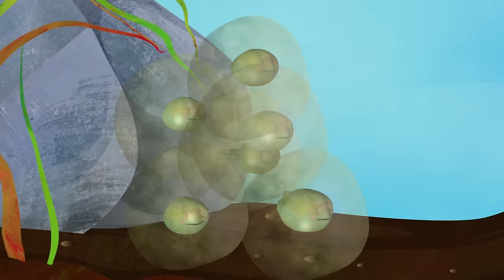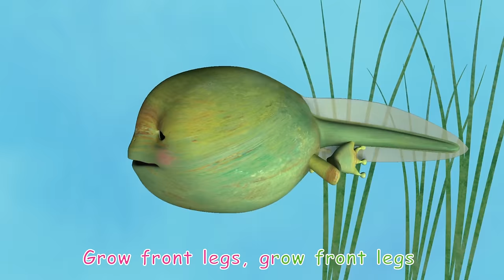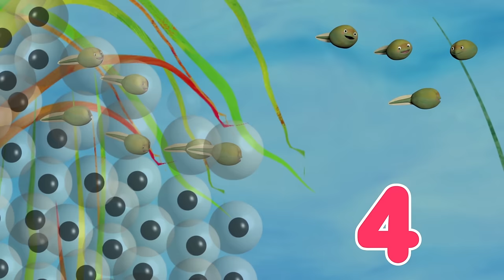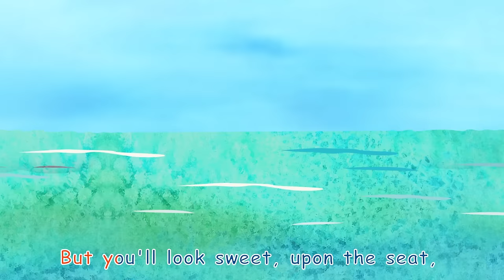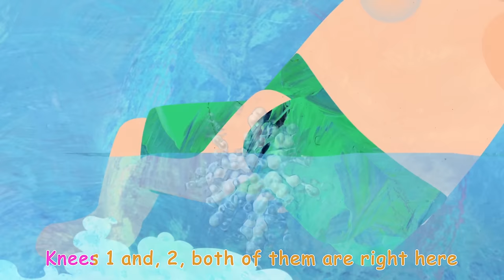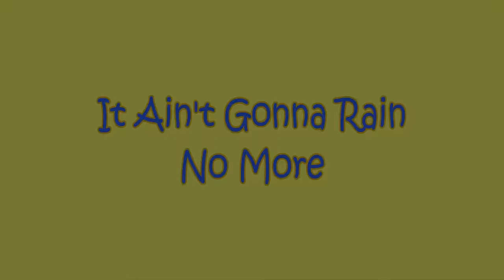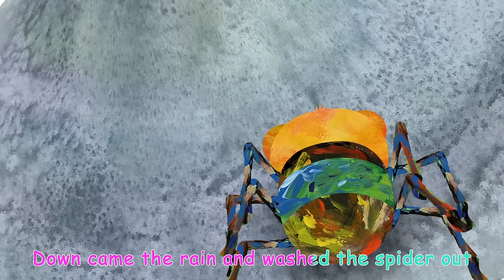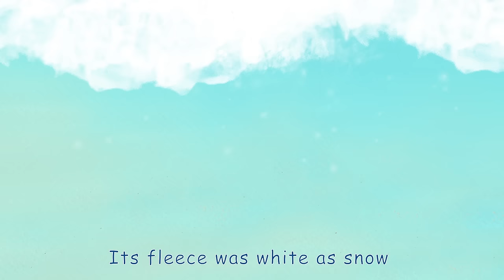Five Little Pandas Jumping on the Bed + More Nursery Rhymes & Kids Songs - CoComelon